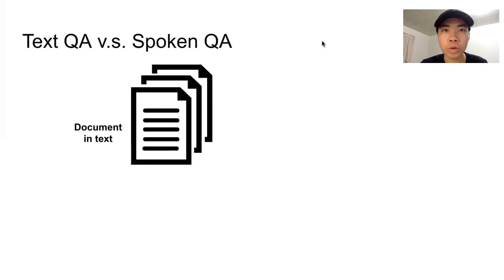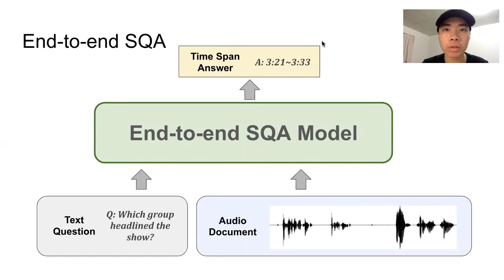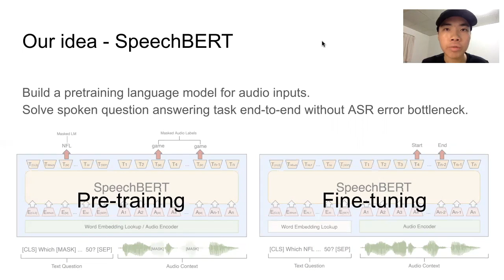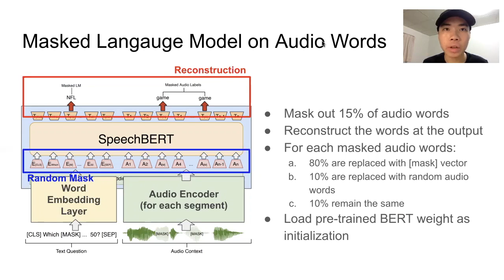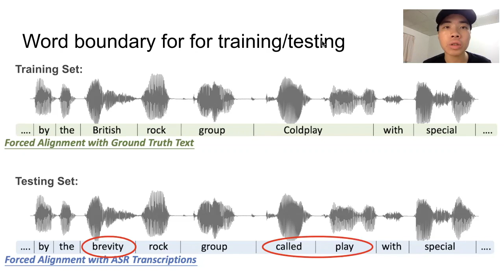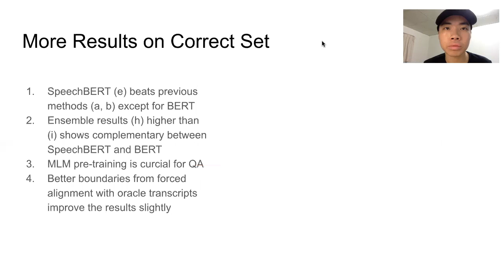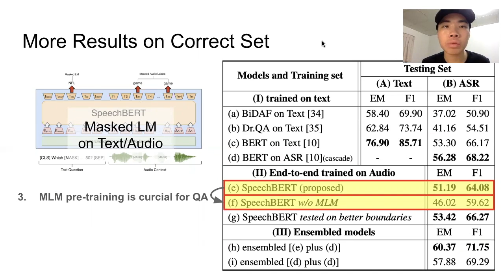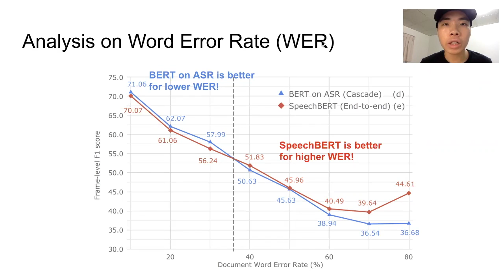[INTERSPEECH 2020] SpeechBERT: Model for End-to-end Spoken Question Answering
Yung-Sung Chuang, Chi-Liang Liu, Hung-Yi Lee, Lin-shan Lee, SpeechBERT: An Audio-and-text Jointly Learned Language Model for End-to-end Spoken Question Answering, INTERSPEECH, 2020